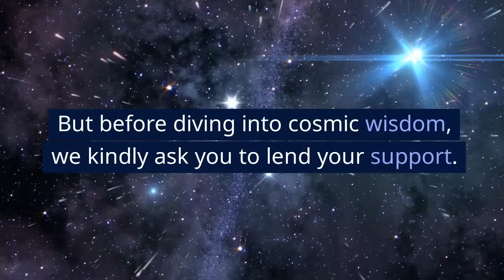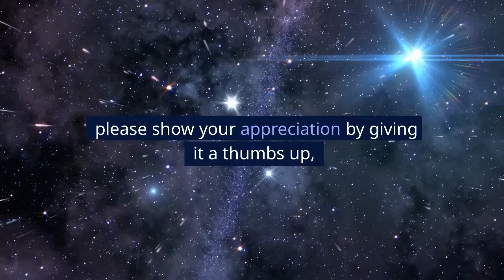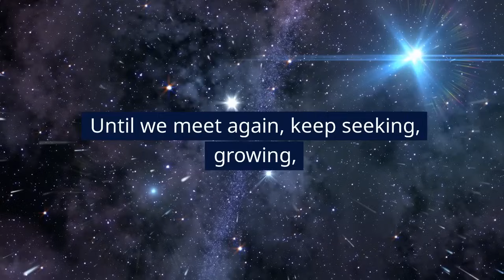Alex Collier Reveals Andromedan Wisdom: Overcoming the Temptations of Power!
Embark on a journey of enlightenment with us as we dive into the fascinating realm of Andromedan wisdom. In this captivating video, Andromedan extraterrestrial contactee Alex Collier responds to a thought-provoking question from our 4th full question and answer webinar, held on December 18, 2020. The question at hand is: "Have the Andromedans said anything about how other races have successfully traversed the love of money and power?" Brace yourself for a profound exploration of how different races have navigated the treacherous waters of greed and power, all from an Andromedan perspective.

Your support fuels our mission! Each thumbs up, subscription, and bell tap empowers us to spread these enlightening insights to an even broader audience. We extend our heartfelt gratitude for your ongoing support.

Please respect Alex Collier's over 30 years of work!